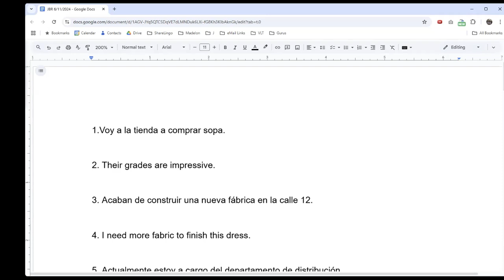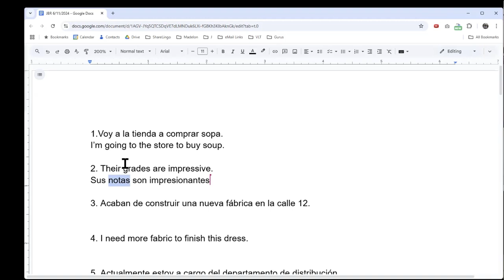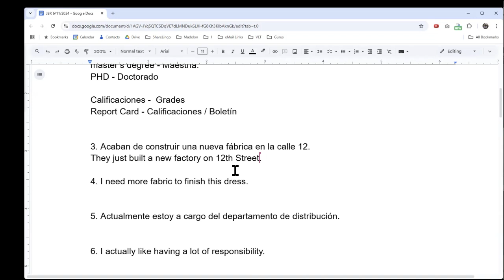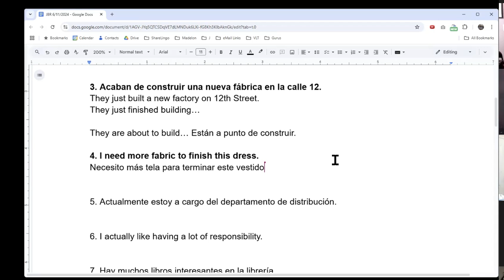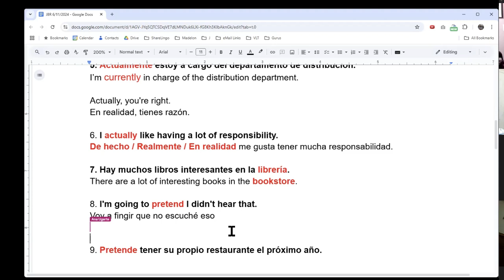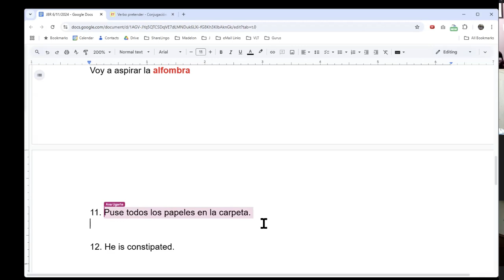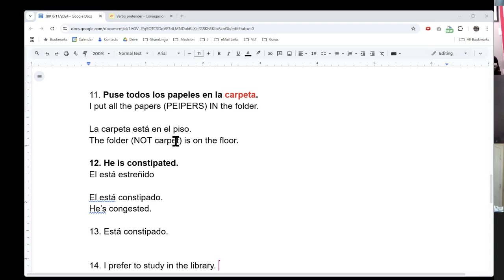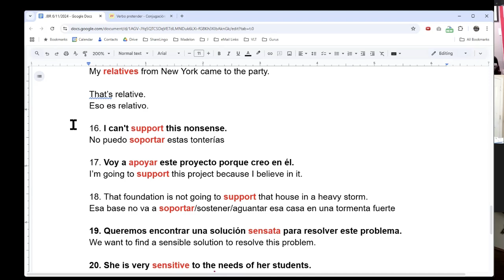ShareLingo Group Meeting - False Friends - Cognates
When learning to speak a new language, too many people forget the Human Factor.  Language is a social skill.   The only way to gain confidence speaking is to find the right people to practice speaking with.  People who are learning English!  People who will help YOU speak Spanish.

Al aprender a hablar un nuevo idioma, muchas personas olvidan el Factor Humano. El lenguaje es una habilidad social. La única forma de ganar confianza al hablar otro idioma es encontrando a las personas adecuadas para practicar. ¡Gente que está aprendiendo Español! Personas que te ayudarán a hablar inglés.

Visite y únase a nuestra comunidad de hablantes de inglés y español.